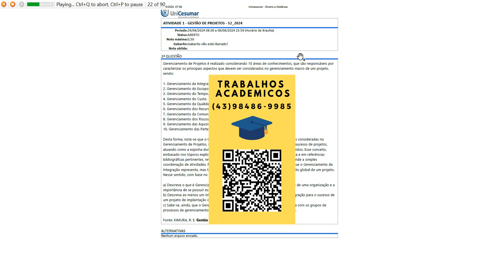Gerenciamento de Projetos é realizado considerando 10 áreas de conhecimentos, que são responsá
Gerenciamento de Projetos é realizado considerando 10 áreas de conhecimentos, que são responsáveis porcaracterizar os principais aspectos que devem ser considerados no gerenciamento macro de um projeto,sendo:
1. Gerenciamento da Integração.
2. Gerenciamento do Escopo.
3. Gerenciamento do Tempo.
4. Gerenciamento do Custo.
5. Gerenciamento da Qualidade.
6. Gerenciamento dos Recursos Humanos.
7. Gerenciamento da Comunicação.
8. Gerenciamento dos Riscos.
9. Gerenciamento das Aquisições.
10. Gerenciamento das Partes Interessadas.
Desta forma, nota-se que o Gerenciamento da Integração é uma das primeiras áreas consideradas noGerenciamento de Projetos, sendo uma área que desempenha um papel crucial no sucesso de projetos,atuando como a espinha dorsal que conecta e coordena todos os elementos envolvidos. Esse conceito,embasado nos tópicos explorados em sala de aula, no material didático da disciplina e em referênciasbibliográficas pertinentes, revela-se como uma disciplina multifacetada que transcende a simplescoordenação de atividades. Nesse contexto, busca-se compreender não apenas o que o Gerenciamento daIntegração representa, mas também explorar a sua profunda importância para o êxito global de um projeto.Nesse sentido, com base no fragmento apresentado, responda:
a) Descreva o que é Gerenciamento da Integração, o que representa para o sucesso de uma organização e aimportância de se possuir essa área.
b) Descreva ao menos um impacto da falta da aplicação do Gerenciamento da Integração para o sucesso deum projeto de implantação de inovação em um setor produtivo.
c) Sabe-se, ainda, que o Gerenciamento da Integração do projeto tem relação direta com os grupos deprocessos de gerenciamento de projetos. Nesse sentido, escreva sobre essa relação.